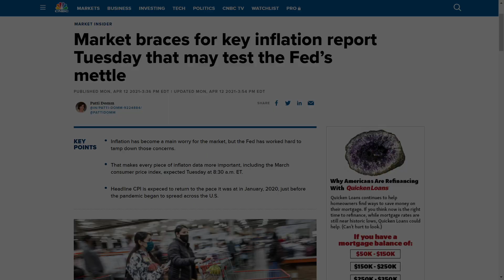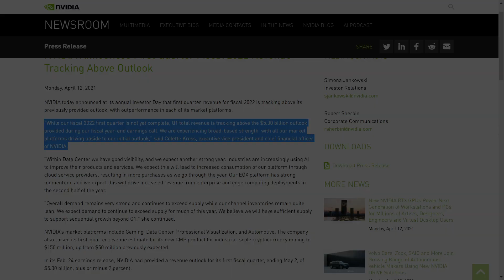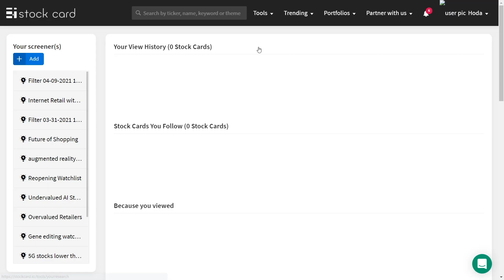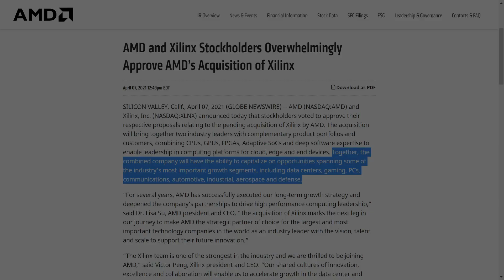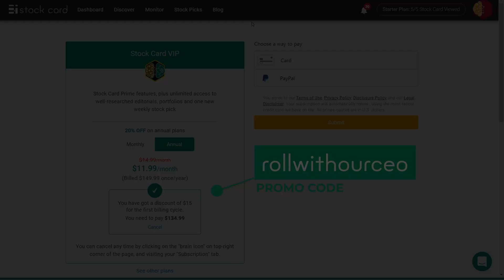April 12th, 2021 - The chip shortage opportunity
It's Monday, April 12th, 2021. I'm Hoda, Co-founder and CEO of Stock Card.

I researched why the stock market indices started the week in the red and dug into the impact of the global chip shortage on semiconductor stocks such as Nvidia (NVDA) and Advanced Micro Devices (AMD).

👉 Reserve your spot for Fridays' meet and greet session to get a few tips and tricks of using Stock Card platform. Reserve your spot

👉 By the way, neither I nor Stock Card, Inc. is a broker, a dealer, or a registered investment adviser, nor operated by either. Under no circumstances does any information posted on The Daily Market Recap or Stock Card's website and communications represent a recommendation to buy or sell a security.